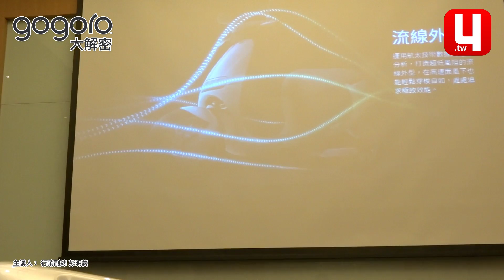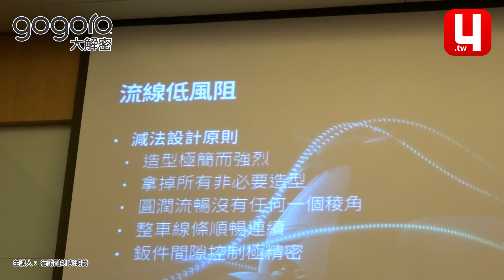gogoro 大解密：流線外型 17/36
來讓吉米跟大家分享關於gogoro的一切細節

總共36段影片，鉅細靡遺

由我們gogoro行銷副總 彭明義 先生親自幫大家解說

想要真正瞭解gogoro的伙伴，絕對不要錯過喔～